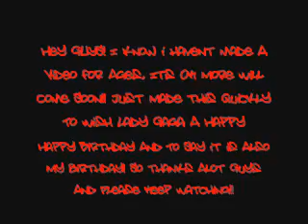Happy Birthday, Lady Gaga!!!